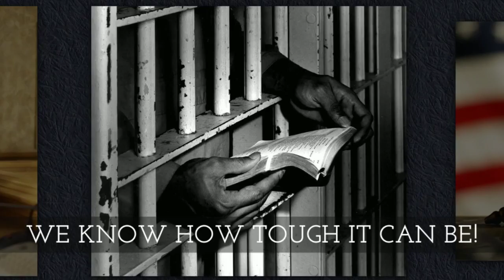Drug Possession Charges Bloomington, MN Felony Drug Charges Bloomington, MN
Minnesota Interstate Drug Lawyer helps connect you to experienced drug lawyers who can defend you with your drug-related charges. Our listed dedicated drug defense lawyers in Minnesota has been providing clients with the best legal defense for their drug crime related charges.

If you or a loved one has been charged with a drug related crime in Minnesota. Our lawyers are knowledgeable and experienced in drug related charges like:

Services: drug defense lawyer services,professional drug lawyer,Minnesota interstate drug lawyer,Minnesota drug defense lawyer,marijuana laws,Minnesota marijuana law,marijuana lawyer Minnesota, drug traffic stop lawyer Minnesota,top drug lawyer Minnesota,best drug lawyer Minnesota,drug trafficking lawyer Minnesota,drug crime lawyer Minnesota, drug charge lawyer Minnesota,drug trafficking crime Minnesota,drug defense attorney services,professional drug attorney,Minnesota interstate drug attorney,Minnesota drug defense attorney,marijuana laws,Minnesota marijuana law,marijuana attorney Minnesota,drug traffic stop attorney Minnesota,top drug attorney Minnesota,best drug attorney Minnesota,drug trafficking attorney Minnesota,drug crime attorney Minnesota, drug charge attorney Minnesota,drug trafficking crime Minnesota